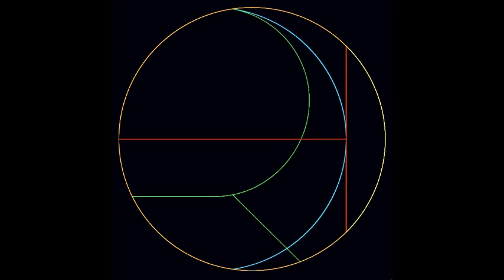Lukid - Chord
From Chord (2010)